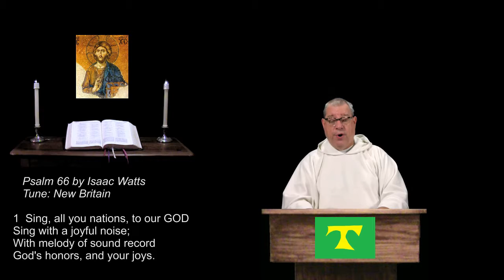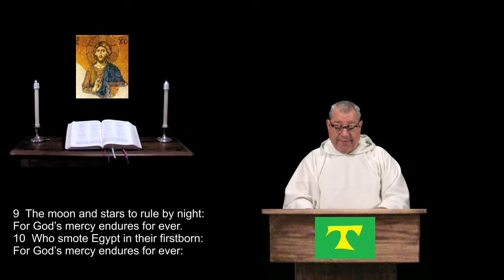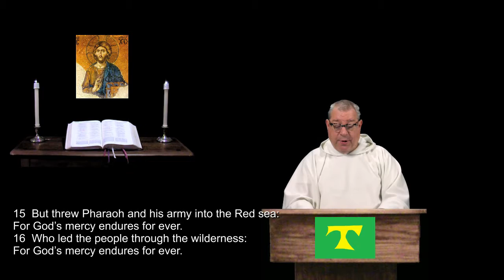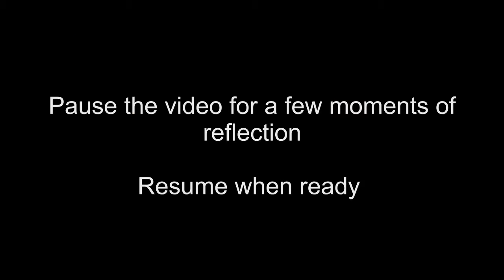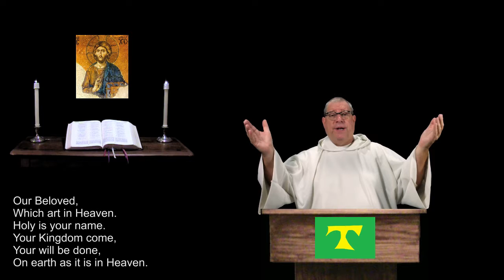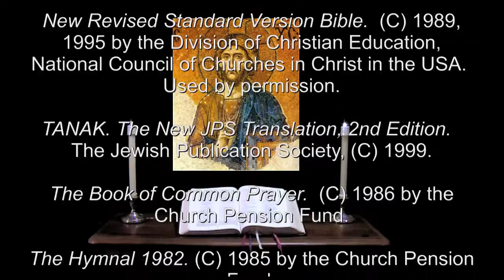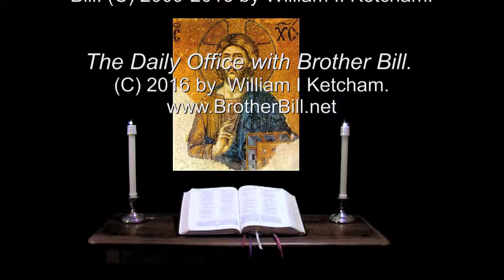12 Nov 2016 Saturday Evening Prayer